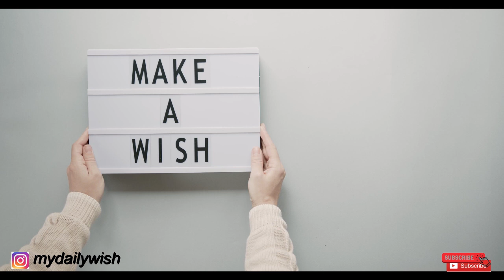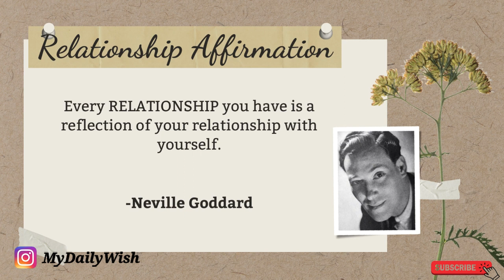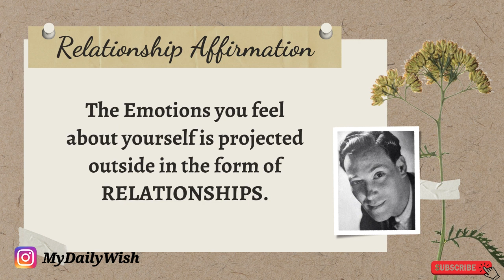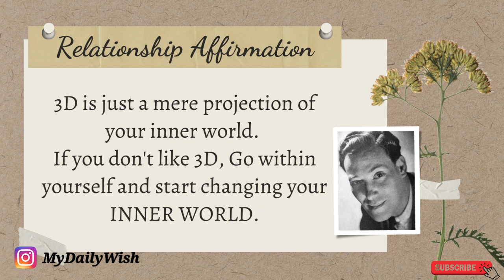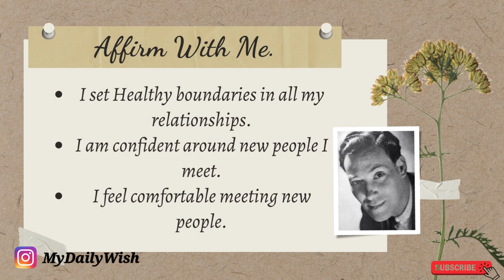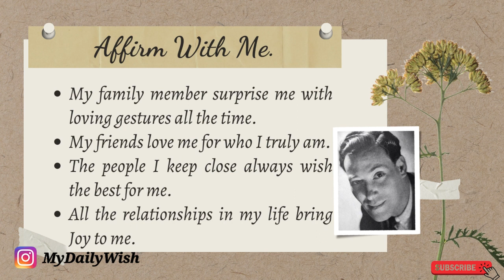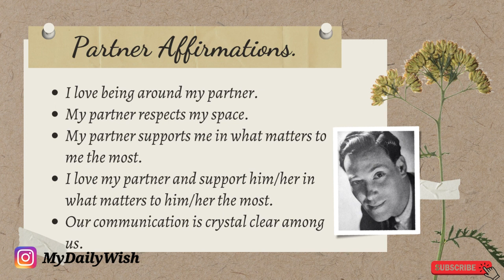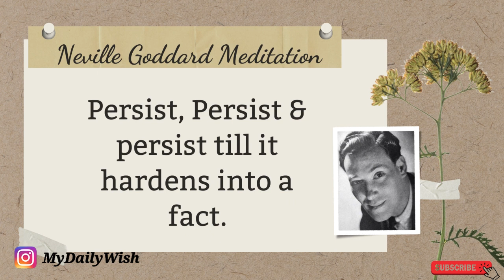Manifest your SOULMATE Overnight | ATTRACT the PARTNER of your DREAMS | He/She will LOVE You Madly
Vdo Highlights:-
1. What Are Relationship Affirmations?
2. Do affirmations work for relationships?
3. How do you manifest a relationship affirmation?
4. How do you manifest fixing a relationship?
5. How do you affirm your partner?
6. What are the five love affirmations?
7. How can I attract my soulmate fast?
8.  How do you manifest true love?

Hello My Beautiful Creators,

So many of you have requested to make a vdo on manifesting your dream partner effortlessly so here it is.

Please download the free PDF of the affirmations on this topic. If you have any queries regarding the affirmations please comment me down below and ill reply you back.

Daily Wish More Useful vdos:-

1. 3 Most Powerful Neville Goddard Techniques to manifest anything you want in Min | Law of Assumption
2. Feeling Is The Secret - Neville Goddard - How To Visualize - Use Your Imagination | Ball Exercise 1
3. Feeling Is The Secret - Neville Goddard - How To Visualize - Use Your Imagination | Top Exercise 2
7. The SHOCKING TRUTH about Law of Assumption | why this law never fails | Manifest Anything you want
10. Now manifest in Minutes with these Hidden Gems of Neville Goddard | Manifest Miracles in Just Mins
12. Do This 5 Minutes Before Sleeping To Change Your Life! (Powerful) | Neville Goddard (SATS Method)
13. Secret Teachings from FIVE LESSONS to get anything you want in just 3 days | 100% results
15. How to LIVE IN THE END | Neville Goddard | Most Powerful Visualization Ex #2 | Law of Assumption